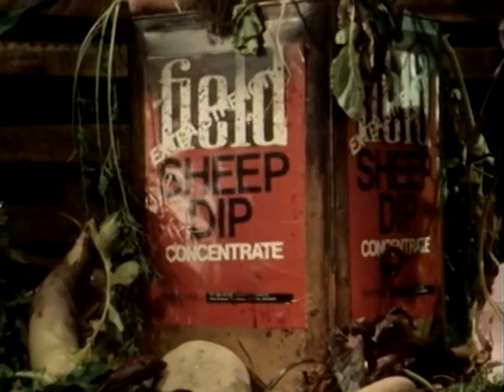Worzel Gummidge Down Under S01E10